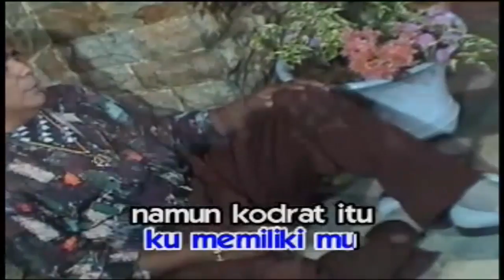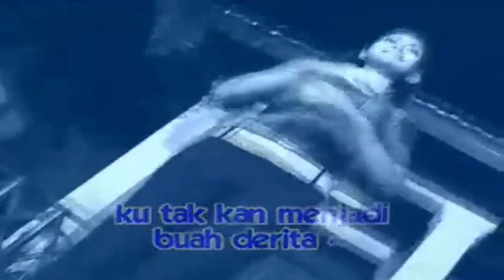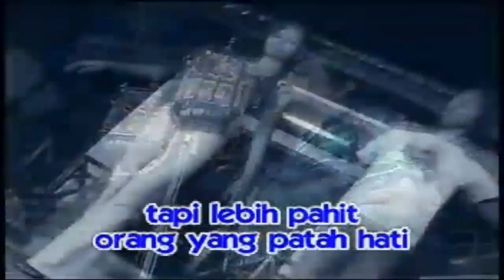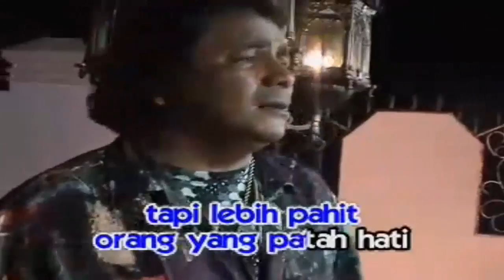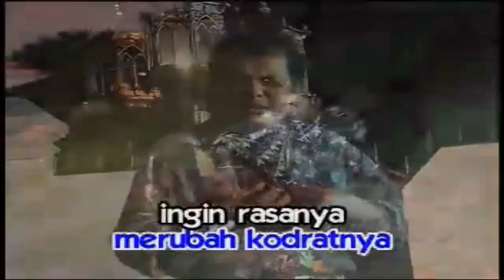Dendang Melayu - Bidin Khan - Kodrat (Official Music Video)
Artis : Bidin Khan